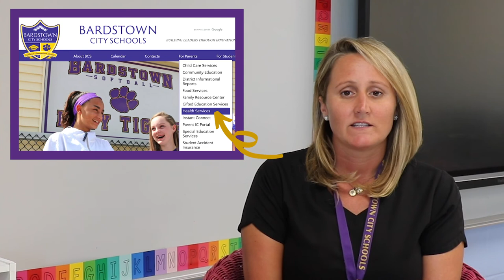School Entry Physicals & Immunizations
In this video, BCS Nurse Nancy Brown shares what physicals and immunizations are required for Kentucky public schools.